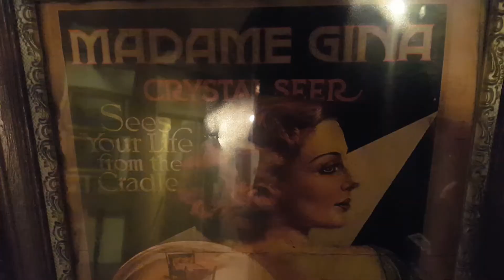Madame Gina will tell your fortune ...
Sunday at the Syracuse antiques exchange